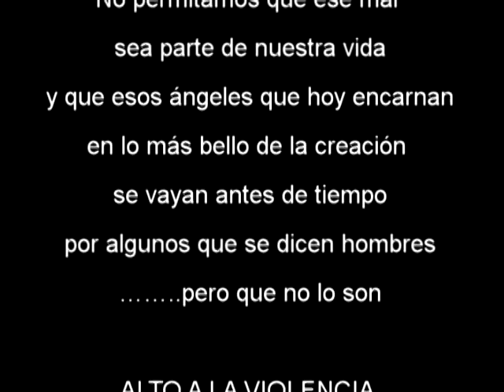Poema/Reflexión El Angel que iluminaba mi vida....Angel de la madrugada.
Este es un escrito mas que encontraras en la pagina www,angeldelamadrugada.blogspot.mx Espero que este poema/reflexión no solo sea de tu agrado sino que sirva de ayuda para hacer conciencia en los los corazones de aquellas o aquellos que han sufrido de violencia o maltrato. Denuncia, no estas solo.
Angel de la madrugada.